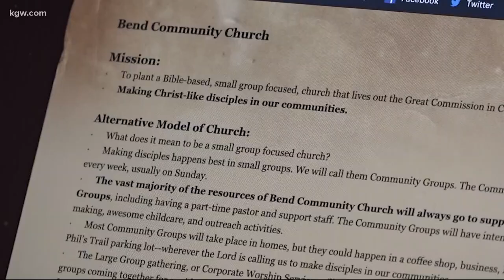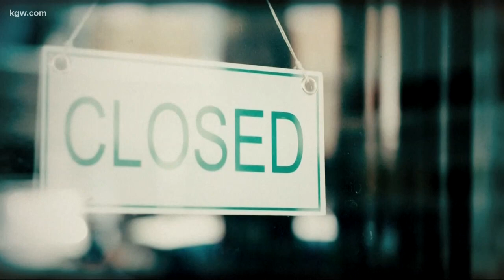Lawsuits over coronavirus shutdown orders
Oregon Gov. Kate Brown is on the defensive -- fighting off legal challenges to her stay-home order.

For the second time in as many days, Oregon Gov. Kate Brown faced a legal challenge in court over the state’s coronavirus restrictions.

On Tuesday, U.S. District Judge Michael McShane denied an emergency injunction filed by several businesses alleging Brown's stay-home order violated their constitutional rights.

The decision turned the focus back to the Oregon Supreme Court, which is considering a similar suit filed by 10 churches across the state.

“We live in this constitutional republic where there's checks and balances,” said pastor Stephen Williams of the Bend Community Church, a plaintiff in the lawsuit filed in state court.

On Monday, a Baker County judge declared many of governor Brown’s orders “null and void” saying they had exceeded their 28-day limit as set out in state law.

“I think it is an important decision about Oregonians, how we can be responsible citizens but not being treated like children and wards of the government,” said attorney Kevin Mannix of Common Sense for Oregon.

The Oregon Supreme Court temporarily blocked the ruling until it could review the case. In the meantime, all of the governor’s restrictions will remain in place. The state’s high court asked lawyers to file arguments by Friday in hopes of providing a speedy decision on the emergency motion.

The looming battle in Oregon is just the latest example of legal challenges to coronavirus shutdown orders piling up nationwide.

Many governors and state leaders have found themselves dragged into court as citizens and businesses are anxious to get back to normal.

“We saw the earliest challenges within days of the first emergency orders being adopted,” explained Lindsay Wiley, law professor at American University.

Washington Gov. Jay Inslee is facing several lawsuits, including one in federal court contending his stay-home order to prevent spread of the coronavirus has imposed “unacceptable tyranny.”